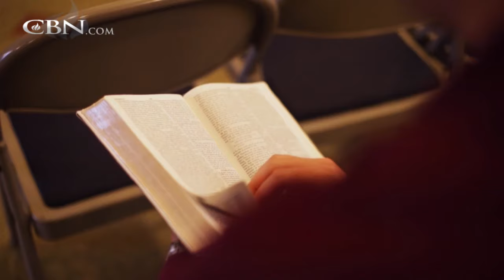Misguided Man Assaults Father with Hammer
Believing he was the next level of human evolution, David didn’t need to follow normal social behavior.  This led him to attack his father with a hammer and he received a ten-year prison sentence as a result.